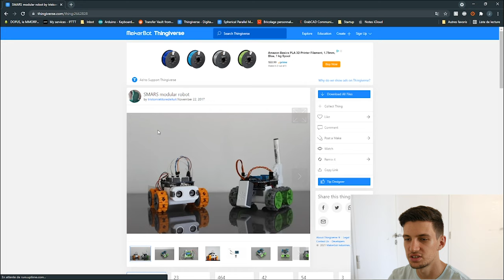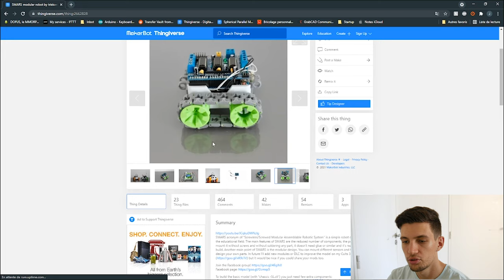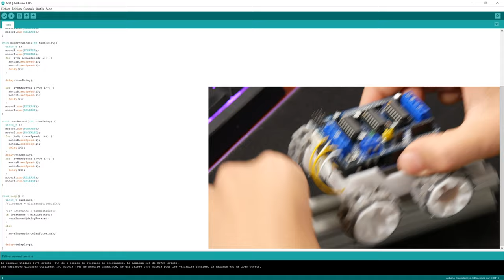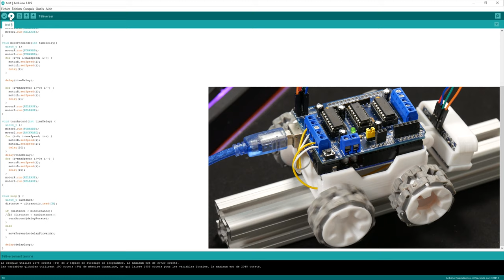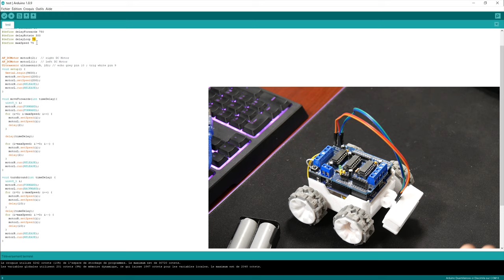En avant SMARS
Salut à tous aujourd’hui création du petite robot DIY SMARS.
Bonne vidéo !

Liens utiles :
Produits utilisés dans la vidéo :
Arduino UNO
Capteur ultrason
Merci de respecter l’espace commentaire chacun et libre de donner son avis donc pas il n’y a pas besoins de s’insulter, etc… car l’espace commentaire et un lieu d’échange et de partage donc ne le salissez pas.